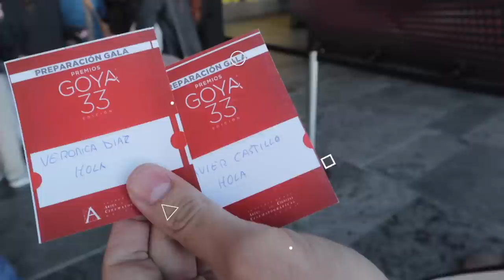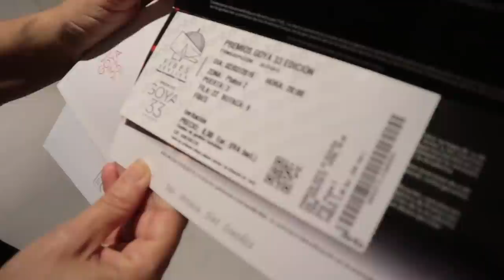¡Vamos a la GALA de los GOYA | vlogs diarios | FAMILIA COQUETES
El día que se perdió la cordura
El día que se perdió el amor

PLAYLIST | FAMILIA COQUETES

♥ ¿QUIENES SOMOS?
¡Wuooola a todo el mundo!!

Somos Javier, Verónica, Gala y el pequeño Bruno. Una familia que comparte en vlogs diarios esta mágica aventura de la maternidad y la realización de los sueños!!

Vivimos en el sur de España, concretamente en un pequeño pisito llamado PiseteCoquete. Nos encanta viajar, descubrir cosas nuevas e ir coleccionando momentos en familia!

Sed bienvenidos a la familia Coquetes, una comunidad donde todos nos apoyamos, reímos, nos divertimos y sobre todo, disfrutamos de las pequeñas cosas que nos ofrece la vida!! ¿Te unes a nosotros Coquete?

CÁMARA VÍDEOS CANAL DE MODA

OBJETIVO PARA NIKON QUE DESENFOCA EL FONDO

CÁMARA DE VLOGS

CÁMARA DE VLOGS ACTUAL

MICRO CÁMARA DE VLOGS

TRÍPODE AGARRE PARA CÁMARA DE VLOGS

ILUMINACIÓN CANAL DE MODA

MICRÓFONO PARA CANAL DE MODA

ORDENADOR CON EL QUE EDITO